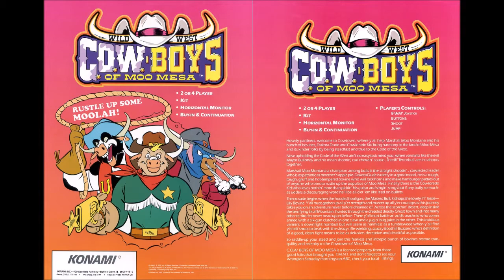Wild West C.O.W.-Boys of Moo Mesa (Arcade): 22 - Name Entry